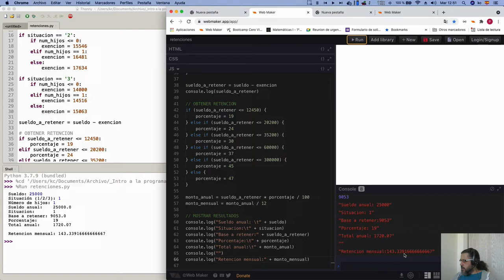Curso de Programación | Tercera versión JavaScript - Funcionalidad completa